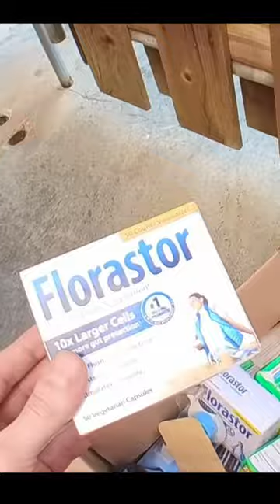Who buys food here?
Everything we find in our videos is available for sale

We list stuff as fast as we can. New items added daily.

Stuff we use and love